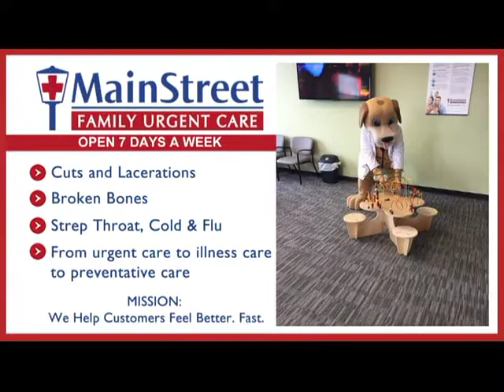Eufaula City Council 3 July 2017 RM 45 Min